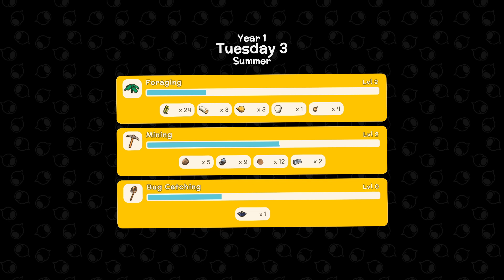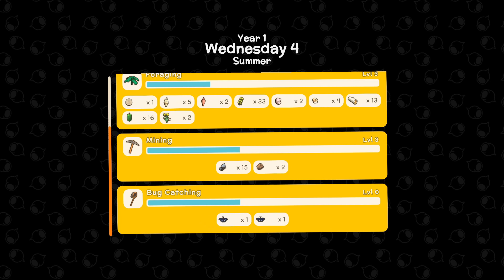Dinkum #03 🌴 Mehr Lizenzen und Baurezepte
Build your town your way

Craft Items to organzize and decorate your town
Keep your neighbours happy by customising your town with fences, flower beds, street lamps, beehives, windmills, hedges, fountains and more. The happier your townsfolk are the more likely they are to settle down, bring their families and set up stores with unique items.

Play CO-OP with friends
Invite your friends to visit your town where they can help you construct buildings, shop at your stores, go fishing, race Emus, fight crocodiles much more!

Go fishing and bug catching
The island is Choc-A-Bloc with insects, fish and minerals. So grab your thongs and go track down and collect them all for your personal museum collection, or sell them for a tidy profit!

Start a farm with crops and animals
Care for and breed chickens, cows and sheep as well as Dinkum’s iconic Giant Wombats! The Wombats might seem intimidating at first, but really they are sweethearts.
Cultivate crops for your town across the whole island, choosing the best spots for each type. Not only do the seasons change, but the temperature shifts depending on where you are on the island

Hunting and survival
Hunt animals for food and defend yourself from deadly predators who are just as hungry as you. Those Roos might seem friendly but they pack a punch!
Attack creatures head on or capture them with traps, it’s up to you how to survive.

Customize your character and home
Customise your character in Dinkum to be the True Blue version of you. Buy that shiny pair of sunnies or wide Akubra hat in the shop, or seek out rare items through exploring the great outdoors and through chinwags with fellow townsfolk.
Make your house your own cosy abode. Craft a huge range of furniture and decorations, choose where everything goes and invite friends over to show off your interior designer creds.

TITEL: Dinkum
GENRE: Indie, RPG, Simulationen, Early Access
ENTWICKLER: James Bendon
PUBLISHER: James Bendon
VERÖFFENTLICHUNG im EA: 14. Juli 2022

SYSTEMANFORDERUNGEN:
Betriebssystem: Windows 7 / 8 / 10
Prozessor: Intel Core i3
Arbeitsspeicher: 4 GB RAM
Grafik: NVIDIA GTX 560, AMD Radeon HD 6970
DirectX: Version 9.0c
Netzwerk: Breitband-Internetverbindung
Speicherplatz: 1 GB verfügbarer Speicherplatz
Soundkarte: DirectX compatible